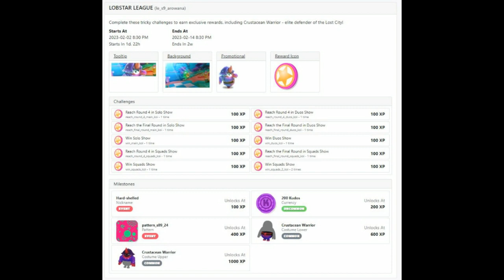Fall Guys Desafio Antigo Volta com Outra Cor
Nesse canal você verá games como Fall Guys, GTA, Resident Evil, Rocket League entre outros além de notícias sobre games.